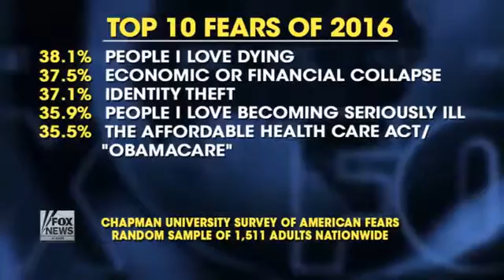Americans' biggest fear Corrupt government officials